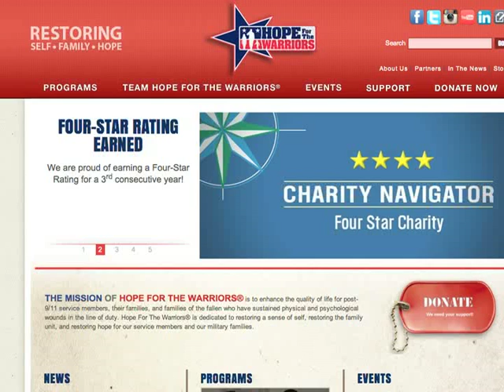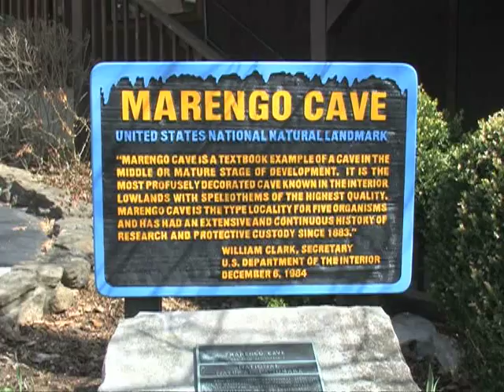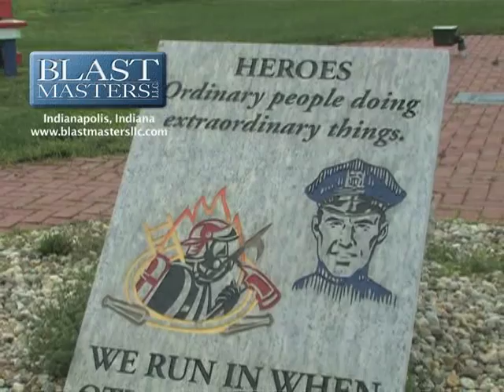Youth Turkey Hunter's First Hunt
Join us on a youth turkey hunt in Southern Indiana, with a young lady from Southern Alabama. Then, we tag along on a deer hunt with a woman from Switzerland County.